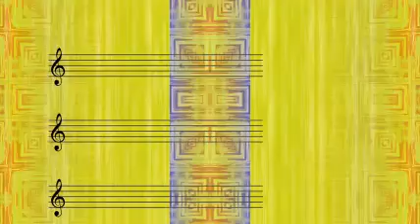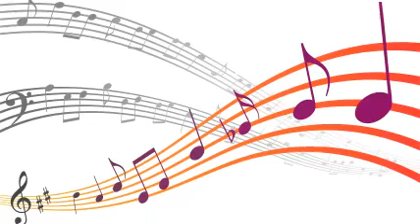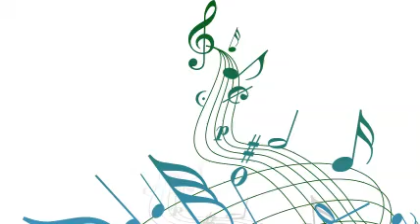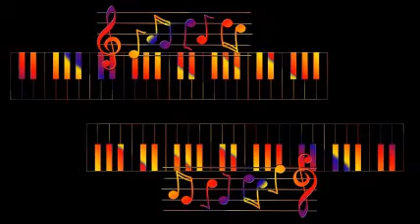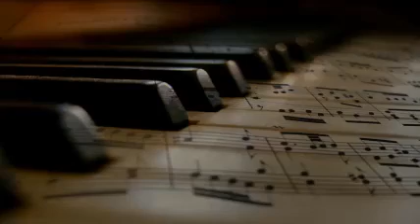Don Byas All Stars - Them There Eyes.Mp3